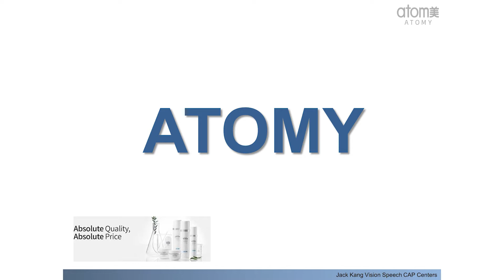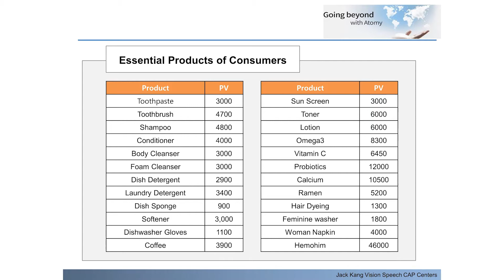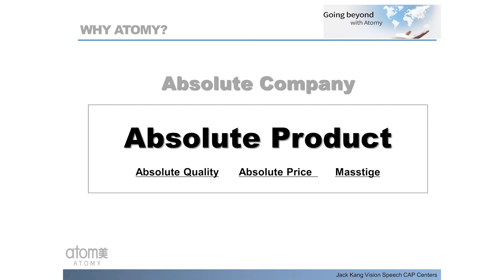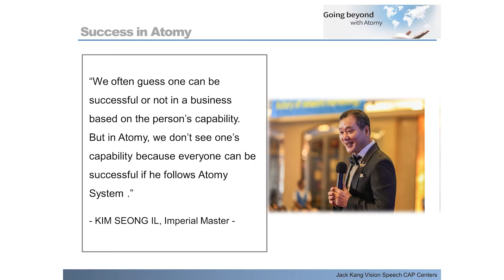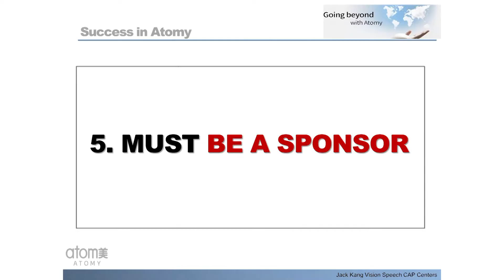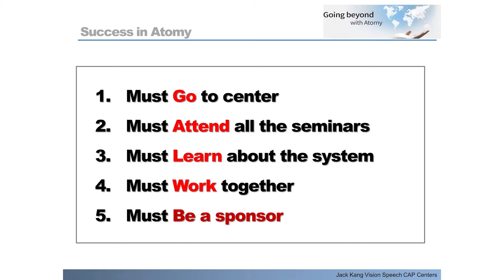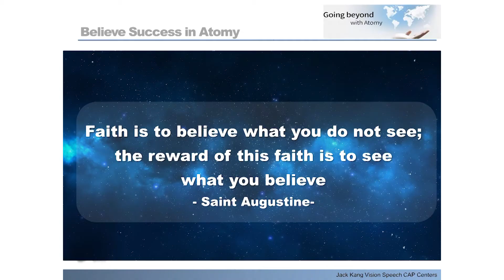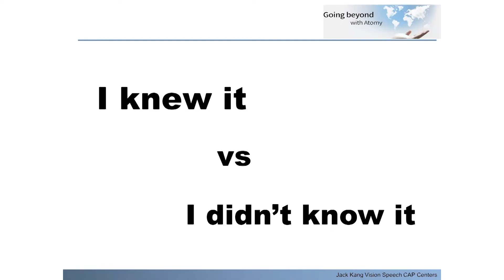Atomy Vision by SRM Jack Kang